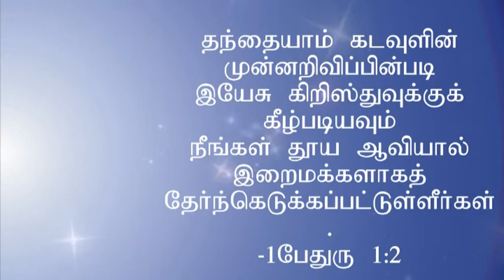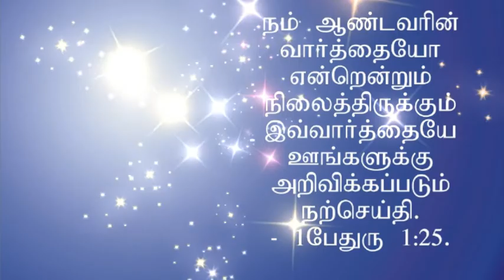T July 4, 2018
நன்மையை நாடுங்கள், தீமையைத் தேடாதீர்கள்.
அப்பொழுது நீங்கள் சொல்வதுபோல படைகளின்
கடவுளாகிய ஆண்டவர் உங்களோடு இருப்பார்.
--ஆமோஸ் 5:14.